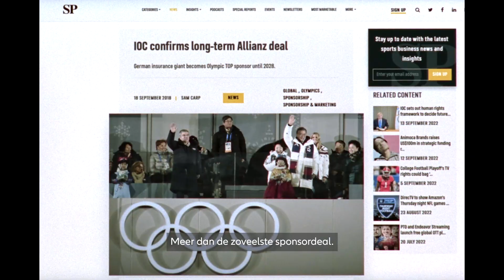Allianz is de wereldwijde Olympische en Paralympische verzekeringspartner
“Voor ons is dit geen sprint. Het is een volledige marathon. Hoe ver zouden we dit kunnen brengen?”

Meer dan 100 jaar geleden had één persoon een visioen: om de Olympische Spelen nieuw leven in te blazen. Het ging om meer dan sport. Het ging over bouwen aan een betere wereld. Zelfs vandaag de dag is er niets anders dat mensen sterker maakt, verenigt en het beste naar boven haalt, zoals de Olympische- en Paralympische Bewegingen.

Als sinds 2006 is Allianz partner van de Paralympische Beweging. En als wereldwijde Olympische- en Paralympische verzekeringspartner van 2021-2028 is het nu aan ieder van ons om het verhaal door te vertellen.